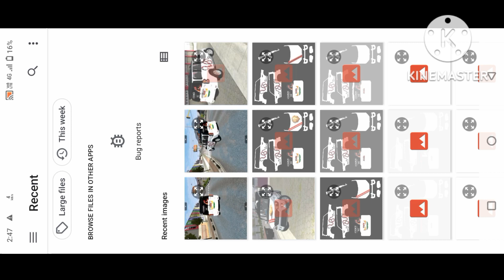Scorpio modified livery🔥Scorpio modified livery download 🥳 Scorpio modified mod for Bussid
scorpio keise download kare.